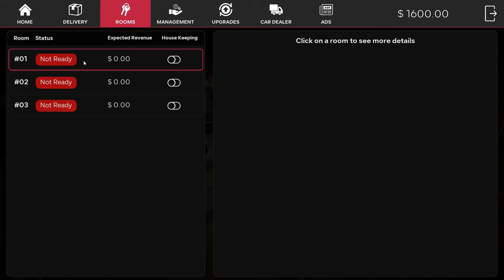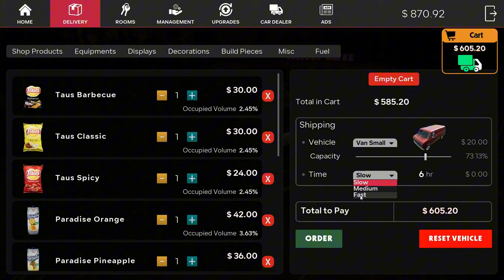Bad Times at the Denzone Motel - Motel Manager Simulator - Part 1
Welcome to the first episode of Motel Manager Simulator! We’re not just checking into any motel—this place has secrets. On this eerie bus ride, we’re joined by a girl lost in her music, a guy who’s probably had a few too many drinks, and a group of passengers who all seem like they’re running from something. But in this game, the walls have ears, and nothing stays hidden for long.

In this gameplay series, we dive into the darker side of motel management, where the guests aren't the only thing you’ll be watching.

Key Features:

- Renovate, clean, furnish and expand an abandoned motel.
- Design your rooms and equip them and make them ready to accept guests.
- Order shipments, fill shelves with different products.
- Hire employees to help you in your journey.
- Manage your stock, prices and upgrade your work places.
- Serve customers and keep them satisfied.